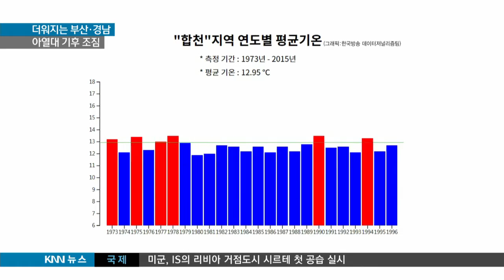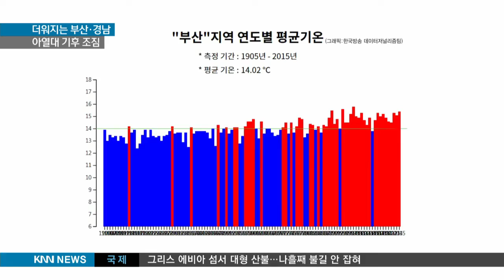[KNN 뉴스] 부산경남 1백년만의 폭염 40도 넘는 날 곧 온다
{앵커:
기상 관측이래 가장 무더웠던 해는
지난해였지만 올해 또 이 기록이
깨질 것으로 보입니다.

올해는 특히  경남지역의 폭염이 가마솥을 방불케 하는데요,

전문가들은 40도를 넘는 해가 머지 않았다는 경고를 내보내고 있습니다.

{리포트}

{수퍼:그래픽:한국방송 데이터저널리즘팀}
{CG:}
"지난 70년대 초 기상관측이 시작된
경남 밀양지역입니다.

지난 50년간 평균기온은 13.26도!

이보다 높은 해를 빨간색으로 표시하자 지난 2천년 이후는 단 두 해를 제외하고 전부 빨간색입니다."

{CG:}
"50년 평균기온이 12.9도인 경남 합천도 사정은 마찬가지입니다.

해가 갈수록 평균 기온은 더욱 올라가는 것을 볼 수있습니다."

{CG:}
"이미 백10년간 기상관측 데이터가 축적된 부산지역은 어떨까?

지난 백10년 동안 평균기온 14도!

1980년대를 넘기면서 빨간 막대는 더욱 많아집니다.

그리고 2천년대를 지나자 전부 빨간색에다 높이도 높아집니다."

부산경남지역이 지구온난화의 영향을 받고 있다는 명백한 증겁니다.

{수퍼:올해(2016년)/가장 무더운 해 기록 확실시}
이 때문에 기상관측이래 지난해가 가장 무더웠지만 이 기록은 올해 또 깨질 것이 확실시 됩니다.

기상전문가들은 부산경남도 한여름 낮기온이 중동이나 아프리카처럼 40도를 넘길 수도 있다는 분석을 내놓고 있습니다.
{전화:}
{인터뷰:}
{수퍼:정홍상 APEC기후센터 소장"우리나라도 평균기온이 (계속)올라갑니다. 2050년 쯤 되면 우리나라가 아열대 기후에 속해지는 지역이 넓어질 것입니다."}

이런 상황은 일반인들도 심각하게 받아 들이는 것으로 나타났습니다.

{CG:}
"최근 경남발전연구원이 도민들을 대상으로 한 환경문제에 대한 설문조사에서 가장 심각하게 생각하는 분야가 지구온난화와 기후변화로 나타났습니다."

{전화:}
{인터뷰:}
{수퍼:박진호 경남발전연구원 박사"지구온난화에 대해서는 전문가, 일반시민,학계 다 심각하게 생각하는 것으로 조사됐습니다."}

지난 주말 경남 창녕의 낮 최고 기온이 37.5도!

폭염특보와 열대야 일수가 최대가 되고 있는 올해!

{수퍼:영상취재:육근우,C,G:임주연}
이상기후마저 더 잦아지는 상황에서
부산경남지역은 이제 지구온난화의 한가운데로 들어섰다는 분석이 현실화 되고 있습니다.